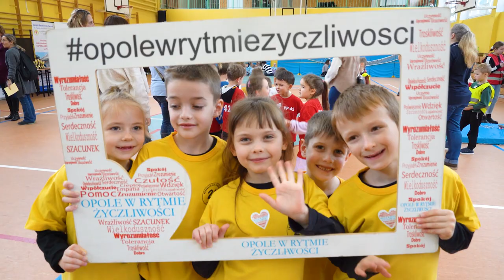Nauka i zabawa jednocześnie, czyli olimpiada opolskiego PCK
Nauka pierwszej pomocy oraz zasad ruchu drogowego nie musi być nudna. Przekonały o tym opolskie przedszkolaki na dzisiejszych zawodach zorganizowanych przez opolski oddział PCK. Olimpiada "Drogowe ABC Przedszkola" odbyła się po raz drugi i ponownie zgromadziła wiele zainteresowanych dzieci z 16 opolskich przedszkoli.

👉Więcej na ten temat przeczytasz w naszym artykule: czasnaopole.pl